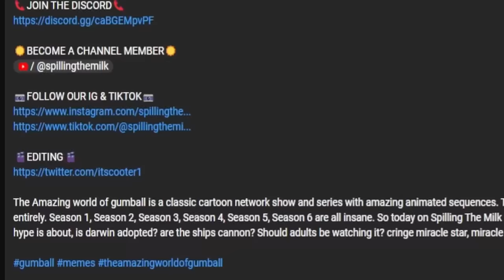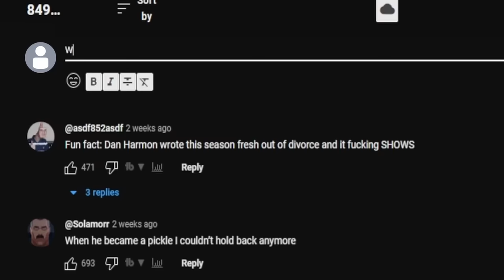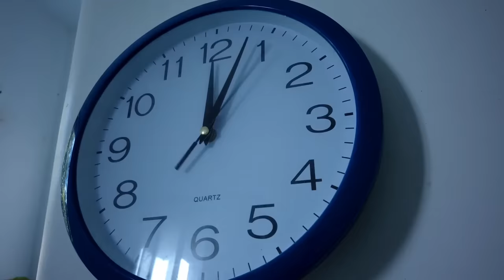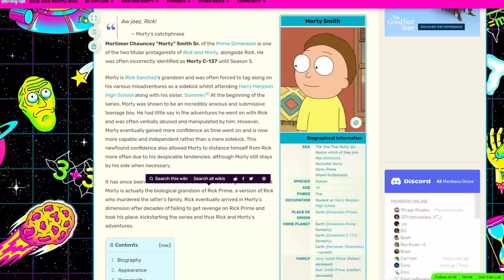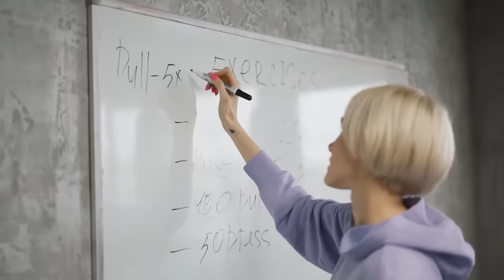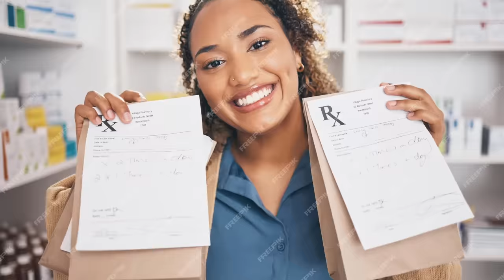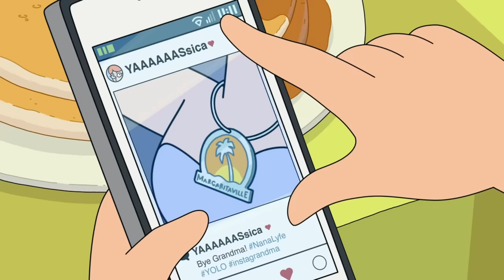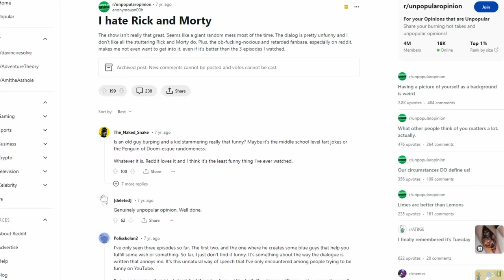Rick and Morty is A POLITICAL NIGHTMARE...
Rick and Morty is one of the most popular and funny adult cartoons of all time, adult swim has created this insane comedy from Justin Roiland and Dan Harmon to a massive audience. Full of memes like Pickle Rick, Get Schwifty, Wubba Lubba Dub Dub, and others. Rick, Morty, Beth, Jerry, Summer and all the other funny characters are hilarious with many funny moments. We reacted to the first season but plan to watch all the way to season 6, we love to react to cartoon reaction!